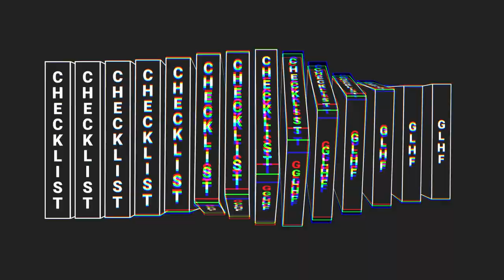Decorum Playthrough & Preview | Passive-aggressive Interior Design, The Game!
You and your new roommate have to take on decorating while respecting each other's feelings. This coming-soon co-operative game from Floodgate Games combines hidden information with minimalistic, adorable art design to see if you're up to the challenge of making it work!

0:00 Intro
0:46 Background / Disclaimer
1:30 How to Play
5:43 Playthrough
15:10 Wrap-up
19:02 Checklist and Final Thoughts